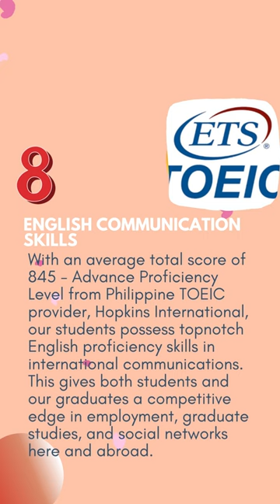Top 10 Reasons why you should choose Assumption College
Experience the ACvibe as we bond with you and share in your dreams and aspirations this coming December 3, 2022! 💙💛